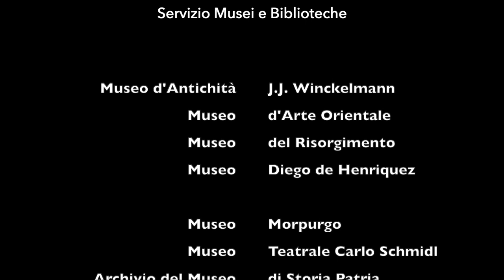MuseumAtNight a Trieste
A cura del Servizio Musei e Biblioteche con la collaborazione del Social Media Team del Comune di Trieste.
Selezione immagini a cura di Claudia Colecchia e Michela Messina
Lettura delle poesie di Umberto Saba "Sera di febbraio" e "L'ora nostra" a cura di Laura Carlini Fanfogna.

I musei che hanno contribuito con le loro opere alla realizzazione del video sono:
Archivio del Civico Museo di Storia Patria
Civico Museo d’Antichità “J.J. Winckelmann”
Civico Museo d’Arte Orientale
Civico Museo del Risorgimento e Sacrario Oberdan
Civico Museo di guerra per la pace “Diego de Henriquez”
Civico Museo Morpurgo
Civico Museo Teatrale “Carlo Schmidl”
Fototeca dei Civici Musei di Storia ed Arte
Museo Revoltella – Galleria d’arte moderna
Museo Sveviano
Musei Scientifici